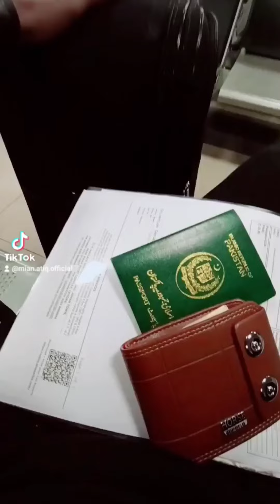Pak to Dubai✈️ 🇵🇰🇦🇪 2021